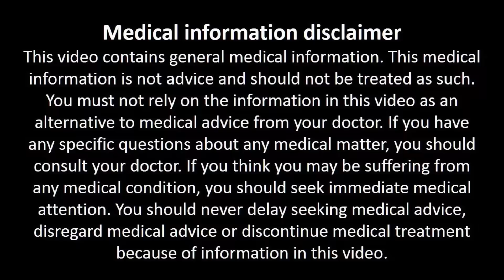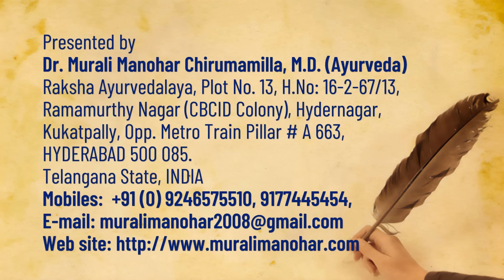చలికాలం కీళ్లనొప్పులు.. ఈ టిప్స్‌తో మాయం! How to get relief from joint pains during winter in Telugu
Raksha Ayurvedalaya
Hydernagar,
HYDERABAD.
PIN - 500 085. Telangana State
INDIA
Mobiles – 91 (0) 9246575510, 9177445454
Timings:
9.30 a.m. to 7 p.m. Sunday 8 a.m. to 2 p.m.